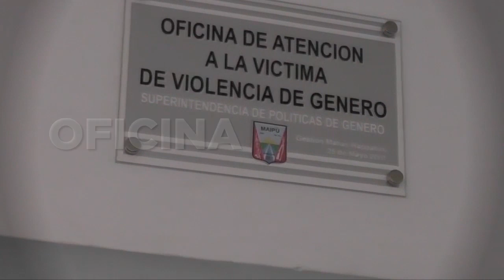Maipu Informa EDICION 1481